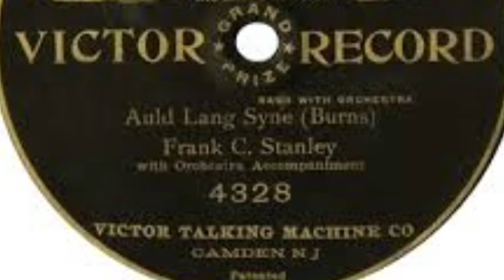Frank Stanley - Auld Lang Syne (1907)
Recorded by Frank Stanley (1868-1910) in 1907